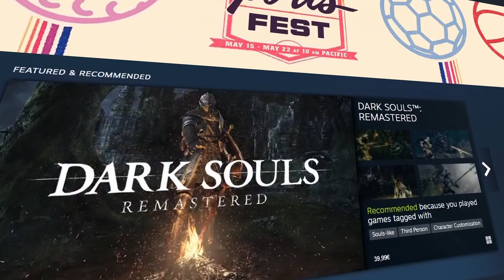The ENTIRE History of Indie Games...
I Hope you enjoyed this one! It's quite interesting how nowadays most games get made by hundreds of people, but the games that walked so AAA games could walk like The Legend of Zelda or Super Mario have all been made by very small teams.

Credits To The Indie Game Website And An Article On The Indie Game Wiki